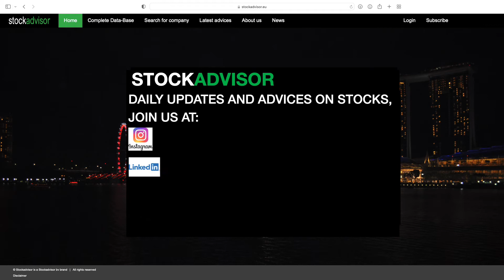STOCKADVISOR - Advanced Stock Analysis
STOCKADVISOR
Daily stock analysis and advices on stocks.

We at Stockadvisor aim to determine through a standardized and normative model the implicit fundamental value of a listed stock/company. Stockadvisor uses machine learning and artificial intelligence algorithms for gathering information to continuingly update its systems and outlooks, as we believe that every investment decision must be based on up-to-date, complete and high-quality data.